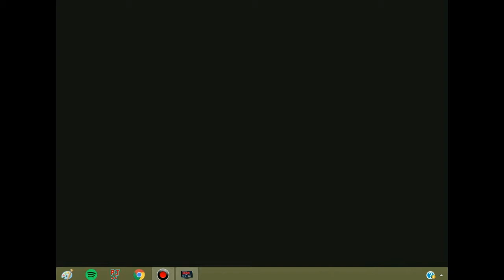Sonic 06 episode 35 Pool